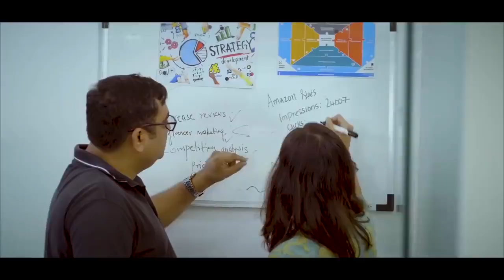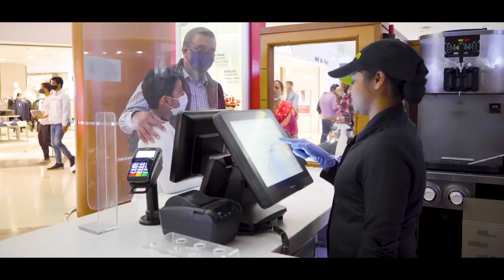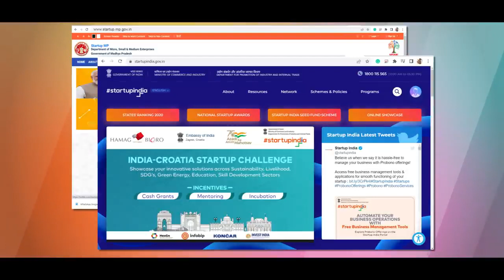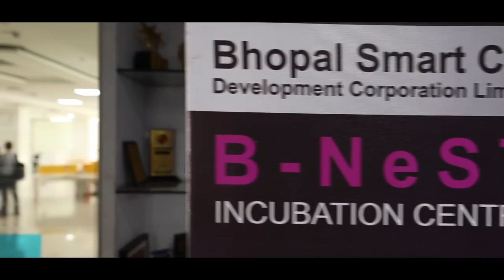Madhya Pradesh Startup policy। Startup India। Atmnirbhar Bharat। Indigenous India।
Prime Minister of India Shri Narendra Modi jee launched the Madhya Pradesh startup policy and addressed the startup community during the Madhya Pradesh startup conclave held in indore, on 13th may, 2022 via video conferencing. He also launched the Madhya Pradesh startup portal, which facilitate and helps promoted the startup ecosystem in india.

भारत के प्रधान मंत्री श्री नरेंद्र मोदी जी ने 13 मई, 2022 को वीडियो कॉन्फ्रेंसिंग के माध्यम से इंदौर में आयोजित मध्य प्रदेश स्टार्टअप कॉन्क्लेव के दौरान मध्य प्रदेश स्टार्टअप नीति का शुभारंभ किया और स्टार्टअप समुदाय को संबोधित किया। उन्होंने मध्य प्रदेश स्टार्टअप पोर्टल भी लॉन्च किया, जो भारत में स्टार्टअप इकोसिस्टम को बढ़ावा देने में मदद करता है।

          =WHOMSOVER IT MAY CONCERN=

Most of the picture clip or BGM Included in the  video belongs to their Respected Oweners and I do not claim right. I am using them Under Following Act

GK Hindi
GK India
science GK
entrance GK
history GK
physics GK
politics GK
geography GK
world Gk
map GK
interesting GK fact
computer GK
army GK
hindi news
Hindi GK
and
many more
Wise couplets